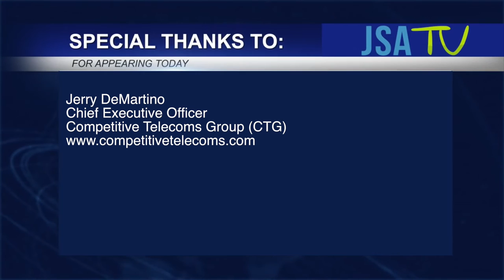NJFX Launch - Competitive Telecoms Group Talks Recruiting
Live from the show floor at the NJFX Launch on September 21st, JSA TV had the pleasure of speaking with Jerry DeMartino, CEO of Competitive Telecoms Group. Mr. DeMartino provides his thoughts on NJFX's new facility as well as an overview of CTG and how it sets itself apart from other telecom recruiters.